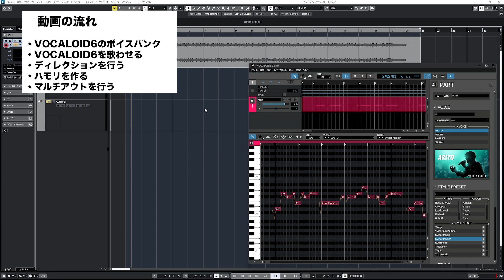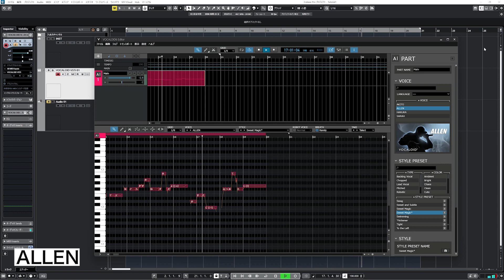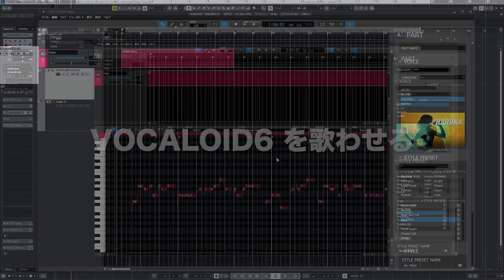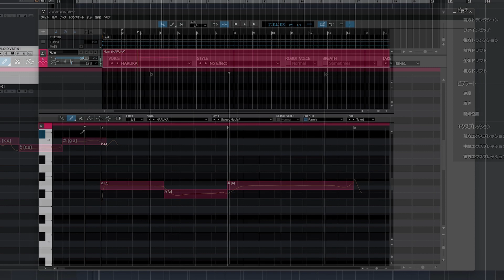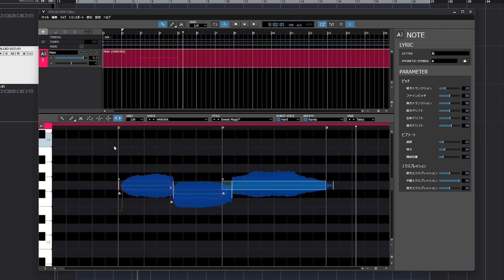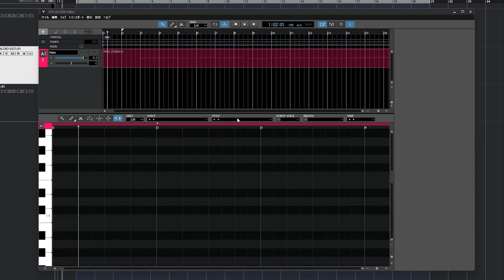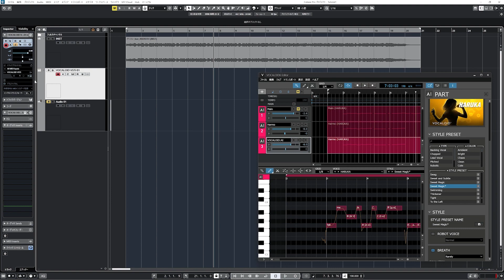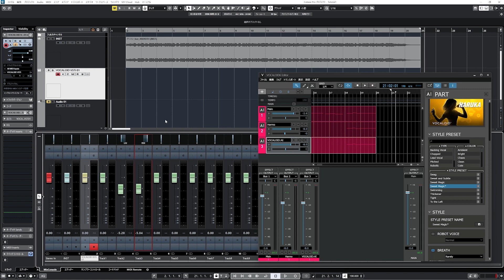【ヤマハ公式】VOCALOID6チュートリアル1 : VOCALOID:AI対応ボイスバンクの使い方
この動画では、DTM/DAWユーザー向けにVOCALOID6の機能紹介と、VOCALOID:AI対応ボイスバンクの使い方を紹介しております。
0:00- 概要
1:03- VOCALOID6 のボイスバンク
3:01- VOCALOID6 を歌わせる
5:04- ディレクションを行う
8:16- ハモリを作る
9:25- マルチアウトを行う

ヤマハ公式 VOCALOID SHOP にて VOCALOID6 発売中です。

- Win / Mac    VST / AU 対応
- 新開発のVOCALOID:AI エンジン搭載
- 8 ボイスバンク付属 (VOCALOID:AI ボイスバンク × 4 / VOCALOID5 ボイスバンク × 4)
- VOCALOID3/4/5 の全てのボイスバンクを使用可能
- マルチリンガル対応
- ARA2 対応
- Cubase AI 付属 (アップグレード版を除く)